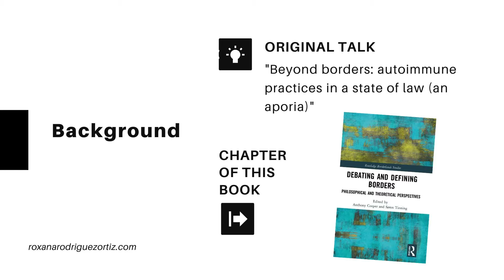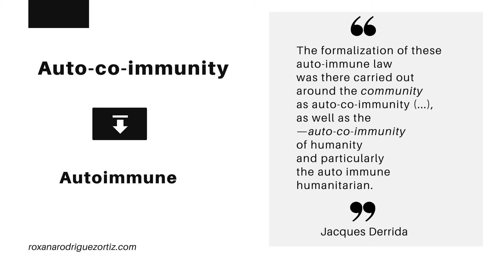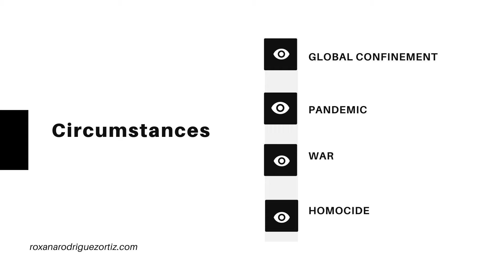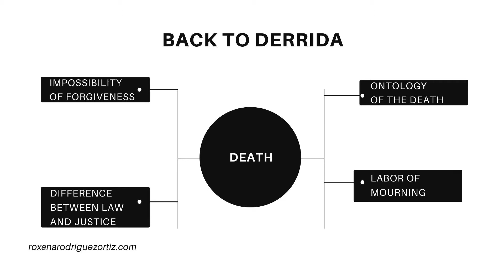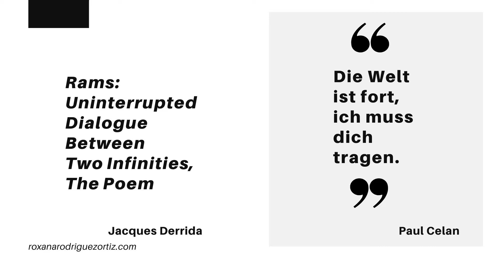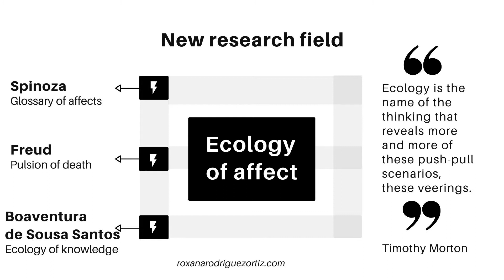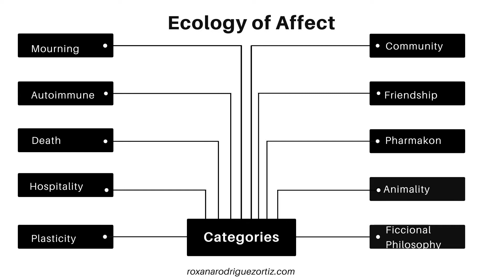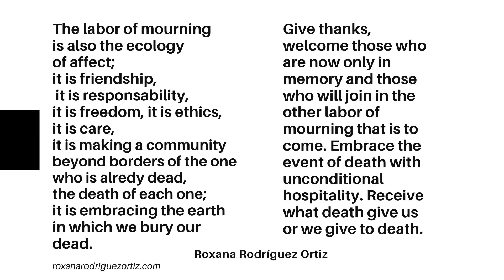Auto-co-immunity: Ecological Thought Of Mourning / Derrida Today Conference 2022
I decided that I will feel more comfortable presenting what I am researching right now “Auto-co-immunity: Ecological Thought of Mourning” that something that has been already published as a chapter title “Beyond Borders: autoimmune practices in a state of law (an aporia)” at the book Debating and Defining Borders. Philosophical and Theoretical Perspectives.